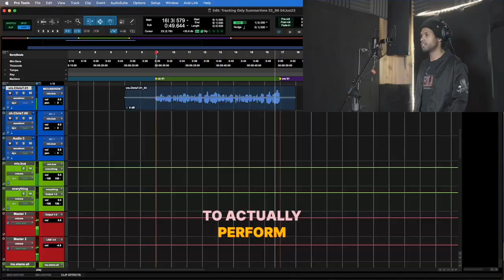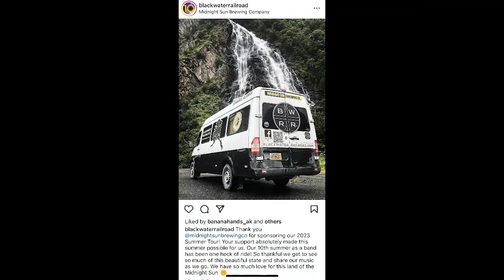Statewide Spotlight Features - AK Music Summit 2024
These are one-minute spotlight features of artists, music businesses, festivals, venues, and programs from all across Alaska, presented at the 2024 Alaska Music Summit in Spenard.

Featured spotlights of 2024:
Anchorage Folk Festival
Harmony and JBO Audioe (Juneau)
Sarah Felder - DaVine Studios and Wasabi Black (Anchorage)
Mike Maas - Nagoonberries Music and Blue Nagoon (Juneau)
Casey Smith Project (Fairbanks)
Áak'w Rock Indigenous Music Festival (Juneau)
Magpie's on the Fly (Valdez)
Luna & Ursus (Homer)
Rob Goldberg, Luthier (Haines)
TaterTott (Anchorage, Nome)
Lauren Scantlebury (Anchorage, South Naknek)
Kurt Riemann - Alaska Music Podcast and Alaska Music Archives (Anchorage)
Dave Emmert - Alaska's Fresh Catch radio hour (statewide)
Zane Penny (Anchorage)
Finesstor (Anchorage)
James Glaves (Anchorage)
Mark Manners (Anchorage)

Find the full program, links, artist and crew bios, and more resources